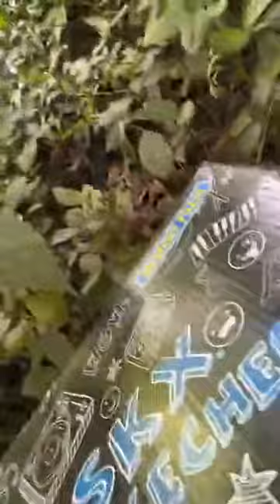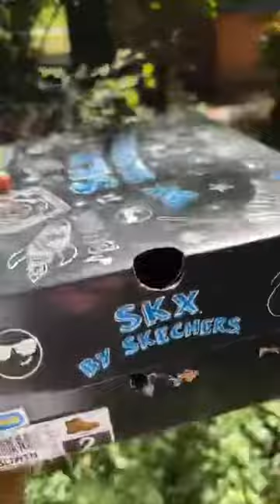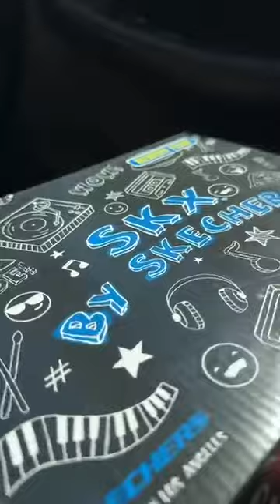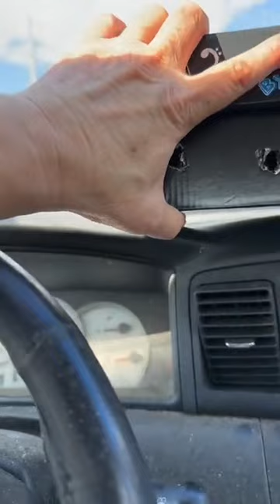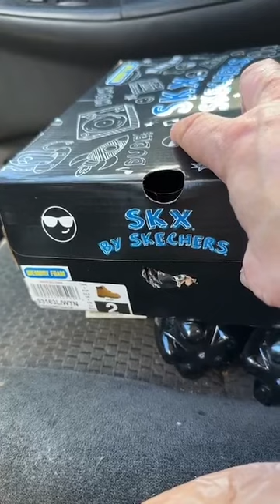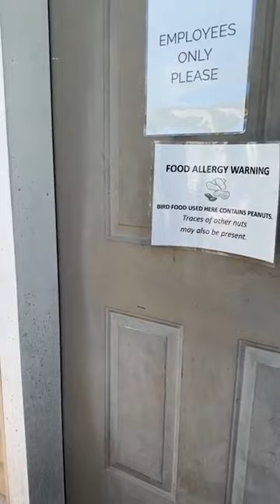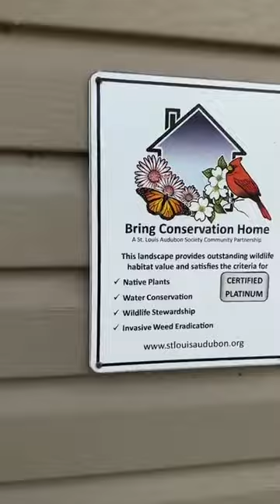Saving an injured bird during my live chipmunk show on Instagram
Today while feeding my chipmunks I found an injured bird, I went to get a box to put it in so I could take it to the bird sanctuary but when I went inside I couldn’t find it. It was during my IG live video that I found the bird and was able to share it with my subscribers, thank you God for letting me find this sweet bird and getting it the help it needed, fill the cheeks please